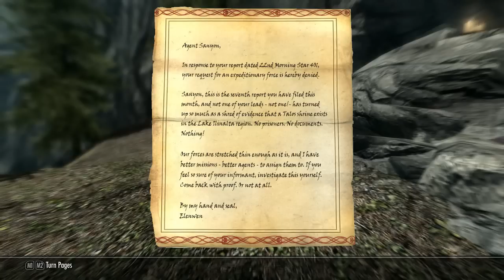Let's Play: Skyrim [Storm Mage | Legendary] - Part 7 -- Trolled by Talos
Really? I only had to take a couple more steps to see the damn shrine.

This is a Skyrim walkthrough as a storm mage on Legendary difficulty.